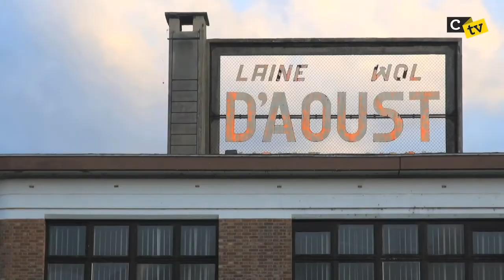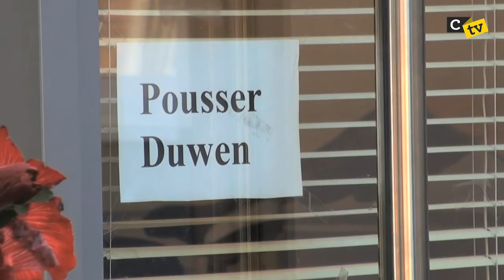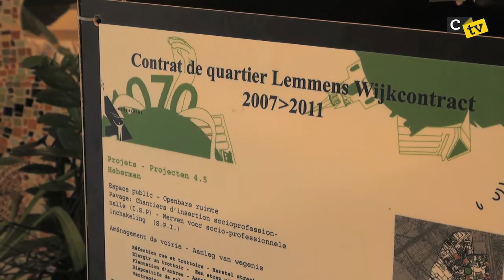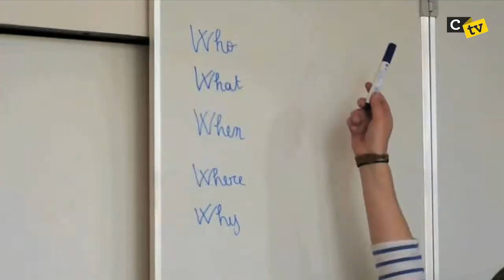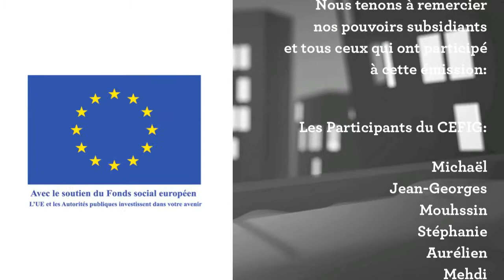CTVS1E10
Pour la CTV 10 (et celles qui suivent), on garde le même principe (une web télé sur la vie de quartier) mais on change de site! Plus ergonomique et plus interactif, il est là pour faire de notre web télé un outil 100 % participatif. Laissez-nous vos commentaires, votez pour vos séquences préférées et débattez des sujets dans le forum. c'est le click & play à ne pas rater pour se muscler l'index tout en restant informé!